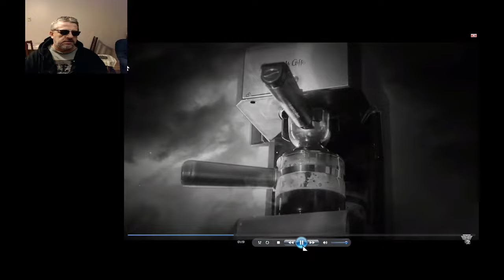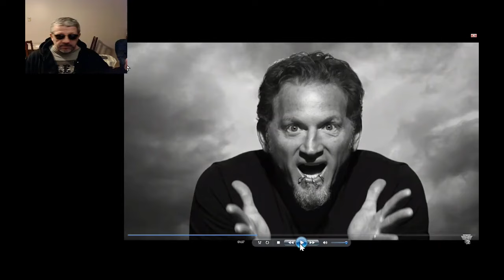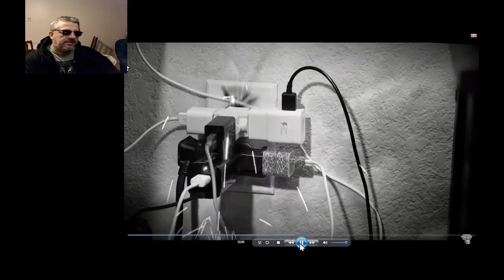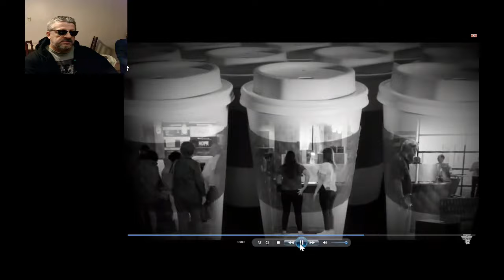Sounds of Starbucks / Tim Hawkins / Reaction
Tim Hawkins sings his parody song "The Sounds Of Starbucks" in this reaction video.This is my reaction to this content and not meant to be a replacement for watching the original content. A link will be provided for you to enjoy the original content below.

ATTRIBUTION